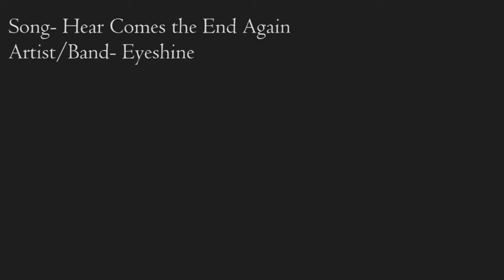Our Reactions to My Hero Academia Episode 81: Look at this Dandy Man